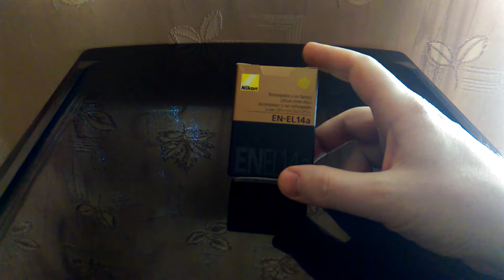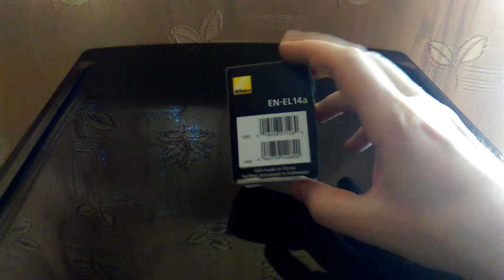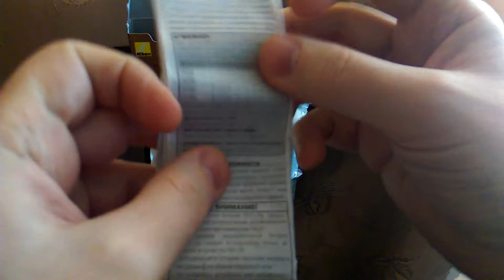Аккумулятор Nikon EN-EL14a (VFB11402)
Заказ №4719248
Распаковка, обзор и использование.
Аккумулятор Nikon EN-EL14a (VFB11402) - Компактная литий-ионная аккумуляторная батарея с большой емкостью и длительным сроком эксплуатации. Для фотокамер Nikon: D3100; D3200; D3300; D3400; D5100; D5100; D5200; D5300; D5500; D5600 и др.